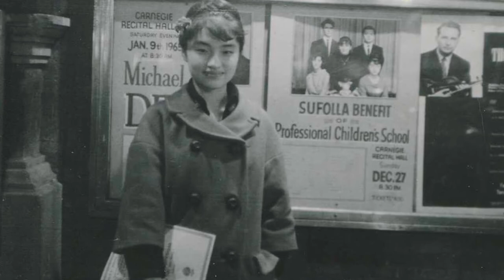Kyung Wha Chung: Bach in London & New York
Following her triumphant return to the European concert stage in 2014, Kyung Wha Chung now returns to the UK for two performances – the first, at St. George’s, Bristol (6 May), and the second at The Barbican Centre, London (10 May) – before making her highly anticipated return to the US stage with a solo recital at the Stern Auditorium/Perelman Stage at Carnegie Hall (18 May).  For these concerts, Kyung Wha performs the complete Sonatas & Partitas for unaccompanied violin by J.S. Bach – rarely played like this in one performance – following her long-awaited recording of these works released in October 2016 on Warner Classics, described by Chung as her ‘own personal Everest’.

Filmed and edited by Knight Classical Digital.